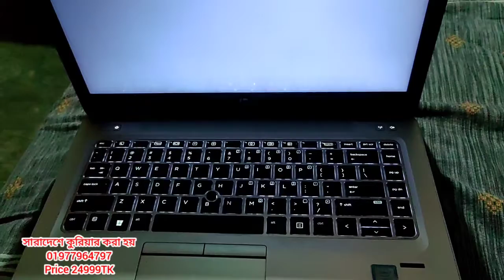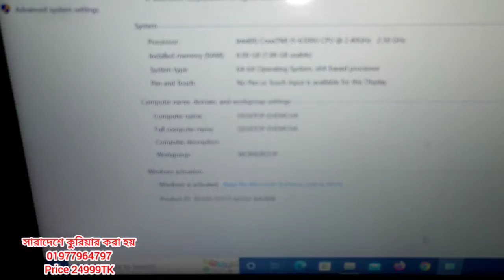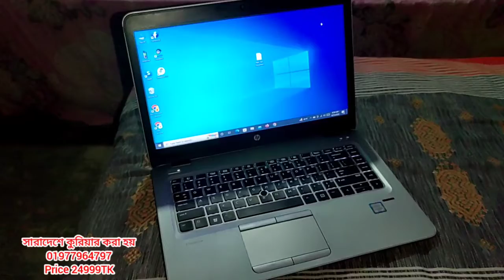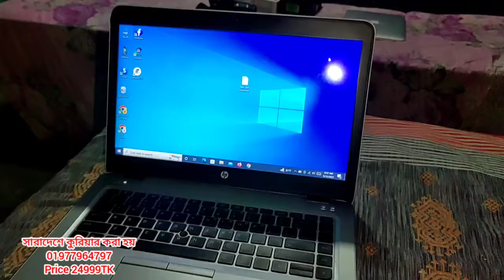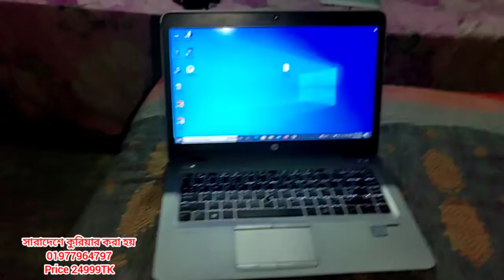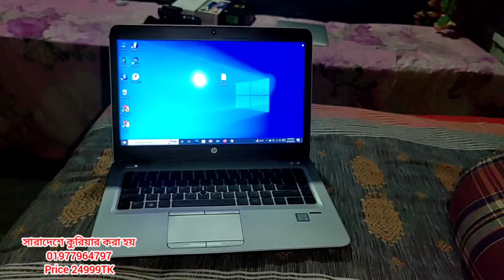HP 840 G3 i5 6th Gen 8GB+256GB m.2 SSD! 4GB Graphics! 3 hours! 24999TK! A2Z Bangla Review!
আসসালামু আলাইকুম
একচেঞ্জ পসিবল যেকোনো ল্যাপটপ /ক্যামেরা বা মোবাইলের (বক্স থাকতে হবে) সাথে।
HP EliteBook busyness Catagory Laptop
Model 840 G3
Intel Core i5 6th Generation 2.40ghz
Ram 8GB (up to 32GB)
SSD M.2 256GB (up to 512GB)
HDD slot Available (Up To 4TB)
Graphics intel hd graphics 4GB
Backlight keyboard. 100% ok
Camera + sound + Wifi 100% okk
Battery backup minimum 3 hours
Price 24999TK Fixed.
দামাদামি করার জন্য মেসেজ দিবেন না।  দাম ভালো লাগলে ম্যাসেজ দেবেন তারপর নাম্বার দেবো।
দাম ১০০% ফিক্সড। ফিক্সড! ফিক্সড!
লোকেশন খোকসা।
আমাদের সকল পন্যের ভিডিও পেতে ইউটিউবে সার্চ করুন "A2Z Bangla Review "
সারাদেশে কুরিয়ারের মাধ্যমে ডেলিভারি করা হয়।